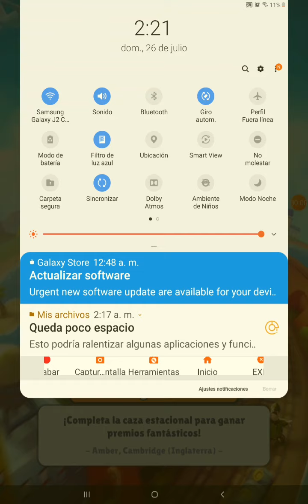Jugando por primera vez. SUBWAY Surf